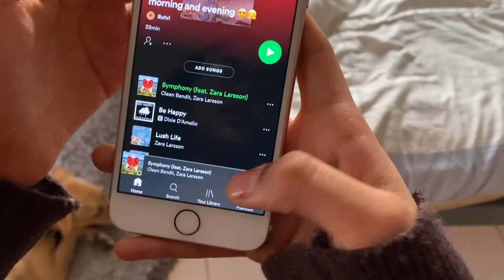organise your morning routine !!🌤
In todays video I will be sharing few tips that will help you in organising your morning routine. I hope you all like it. ☀️😊